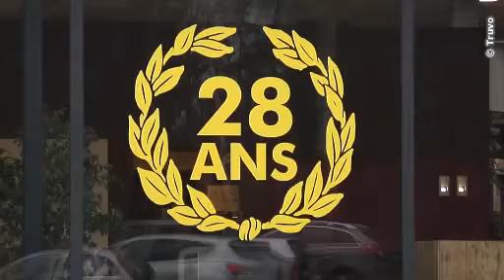Cheminées décoratives & Feux ouverts - La Maison du Feu SP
Le premier choix en Wallonie

Nous vendons et installons depuis plus de 29 ans des cheminées décoratives traditionnelles, modernes ou design en respectant votre projet. Nos équipes expérimentées ont déjà réalisé plus de 5000 chantiers que ce soit à Mons, Nivelles, Bruxelles, Tournai ou Namur avec la plus grande satisfaction du client.